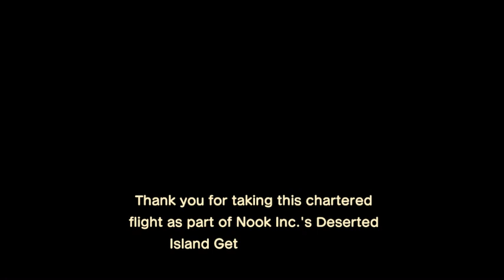FIRST DAY and Video ON OUR OWN ISLAND !😍 | Animal Crossing New Horizon Gameplay EP01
Guys, today is OUR first video.Today is also our FIRST DAY ON MY OWN ISLAND !